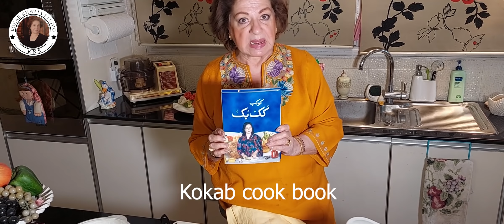Chicken Drumsticks recipe By Kokab Khwaja - Drumsticks banane ka tarika - how to make drumsticks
Chicken Drumsticks recipe easy to make Bakery style Chicken Drumsticks recipe is delicious you will learn Drumsticks banane ka tarika at home you can make it in Ramadan special recipes 2022 Drumsticks banane ka tarika is easy.How to make Chicken Drumsticks at home which is very tasty.Bakery style chicken drumsticks recipe in Urdu .
Chicken drumsticks recipe Pakistani snack food.  Homemade Chicken Drumsticks Recipe chicken drumsticks recipe Kokab style snacks food.
 chicken drumsticks in oven A step by Step Complete Bakery style Chicken Drumsticks Recipe.